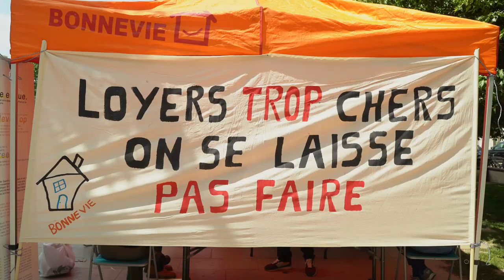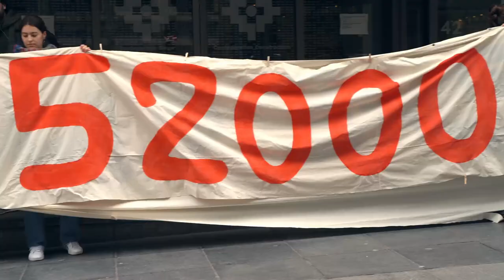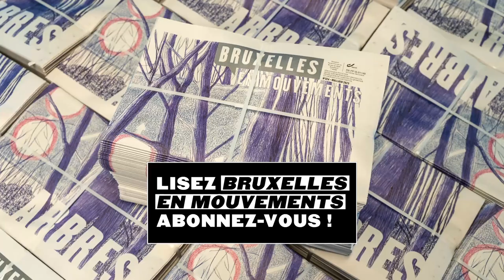Action Baisse des loyers #2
Le 25 mai à Molenbeek se réunissaient, à l’initiative du RBDH, de nombreuses associations militant pour le droit au logement. Une occasion de rappeler l’urgence d’une baisse des loyers à Bruxelles et d’aller à la rencontre des habitants du vieux Molenbeek. Cette action prend place dans un mouvement plus large visant à faire de la baisse des loyers un thème central des élections de 2024. Retrouvez les grands moments de cette action, et des précédentes, dans la vidéo. Et surtout, rejoignez nos rangs lors de la prochaine action Baisse des loyers !